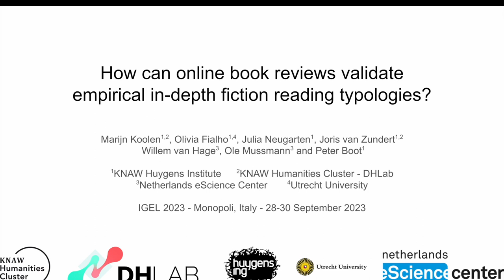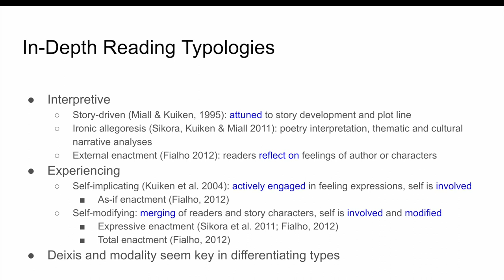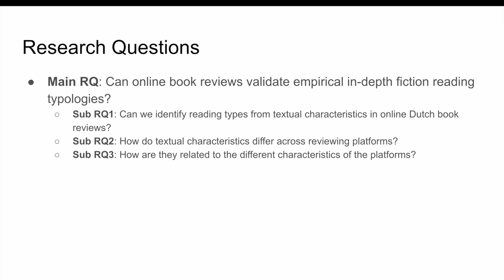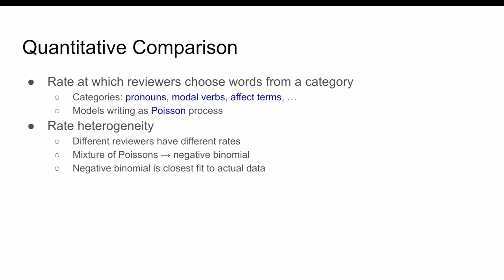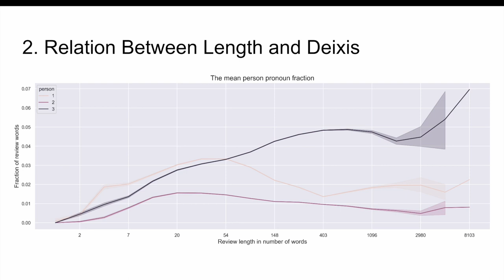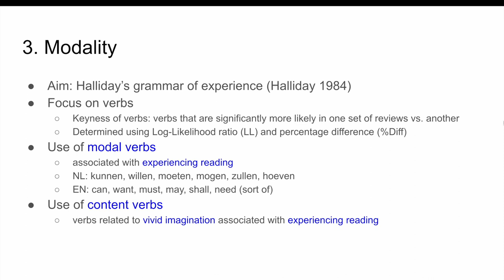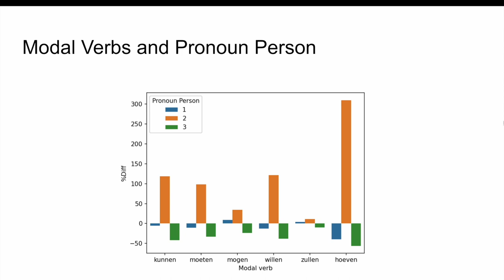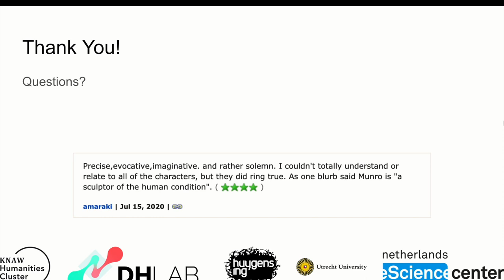Online book reviews and fiction reading typologies – Koolen (IGEL 2023)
Online book reviews offer a valuable large-scale resource for studying how books affect  readers. We verify whether the findings of empirical typologies of in-depth fiction reading apply to online book reviews. We ask whether the same linguistic characteristics that typify in-depth reading experiences apply to online Dutch book reviews and whether the poetics of reading differ across reviewing platforms and across reviewers. A corpus of 634,607 online Dutch book reviews from seven platforms is probed. Results show reviews across different platforms are similar in their distributions of syntactic features and all types of word groups related to sentiment, cognition, space, time and motion, but textual characteristics of online reviews change in relation to length, corroborating previous findings (Fialho, 2012).